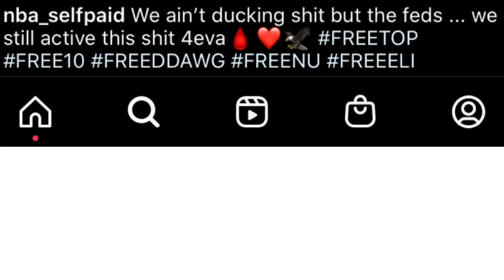NBA Big B Makes It Clear that There Ducking the feds